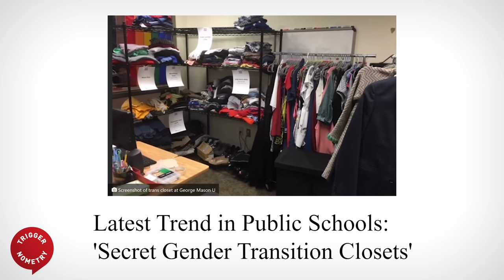The Truth About Woke Indoctrination in Schools - Karol Markowicz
💥Join us on our Journey to 1 Million Subscribers💥 Born in the Soviet Union and raised in Brooklyn, Karol Markowicz is a columnist for the New York Post and Fox News, as well as Contributing Editor at the Spectator. She is the author of ‘Stolen Youth: How Radicals Are Erasing Innocence and Indoctrinating a Generation’, a deep dive into the current ideological assault being directed at American families through politics, education, medicine, mental health, entertainment, culture and more.

Karol’s book

OR Support TRIGGERnometry Here:
Bitcoin: bc1qm6vvhduc6s3rvy8u76sllmrfpynfv94qw8p8d5

00:00 Intro
01:12 Karol Markowicz’s Background
02:39 Current State of Schools in the US
12:10 The War on Merit
14:19 The Capturing of the Medical System
17:39 Is it Possible to Escape Woke Culture?
18:58 Similarities Between Now & the Soviet Union
22:47 How To Teach Children About Race
30:47 Impact of Identity Politics on Future Generations
33:15 Erasing Innocence & Exposure to Sexual Content in Schools
38:55 Sponsor Message: easyDNS
39:59 Why Are Safeguarding Violations Happening?
43:32 Is the Climate Crisis Used for Indoctrination?
46:42 Politics in Schools & Intellectual Grooming
48:13 Consequences of Woke Policies
55:22 When is the Pendulum Going to Swing Back?
56:58 Outro